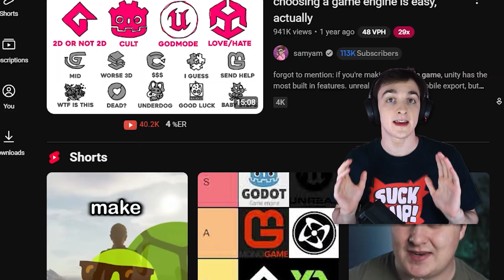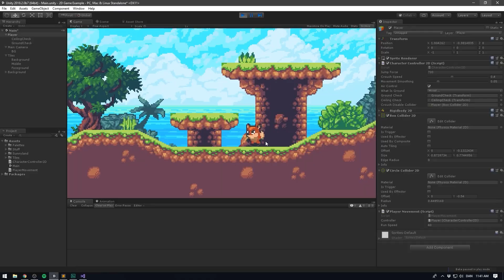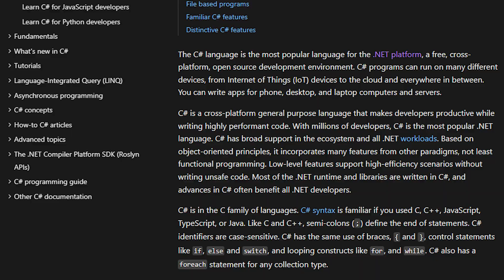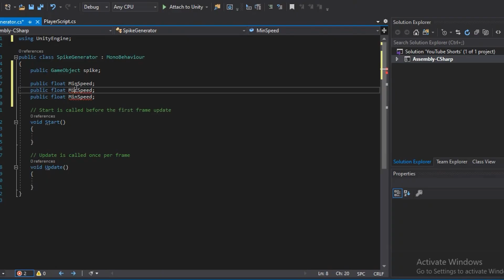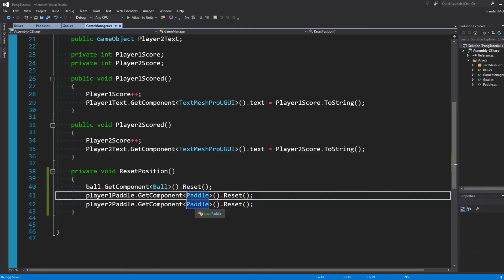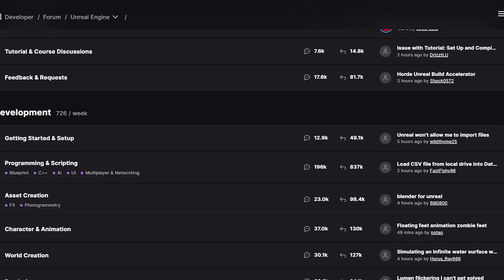How To Get Into: Programming For Games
Welcome to the third episode of our How to Get Into series from the Suck It Up Team!

Today, we’re diving into the world of programming—where to get started, game engines, and core principles to know.

Hunter, our host, specializes in Unreal, but any software applies to the info provided.

Whether you're a rookie developer, an aspiring game maker, or have never touched a computer, this video serves as a starting point for coding games like a professional.